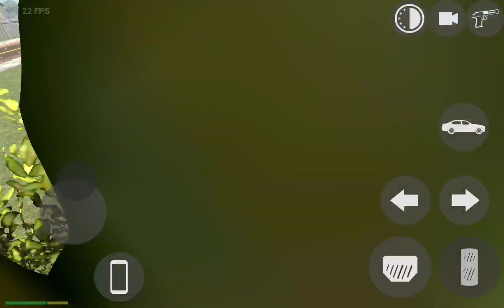F1 CAR CODE ALL INDIAN BIKE CHEAT CODE Colour changing indian Bikes Driving 3D CODE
Indian Bikes Driving 3D New Update -indian bike game 3d code - Best Android IOS Gameplay

DROID FACTORY